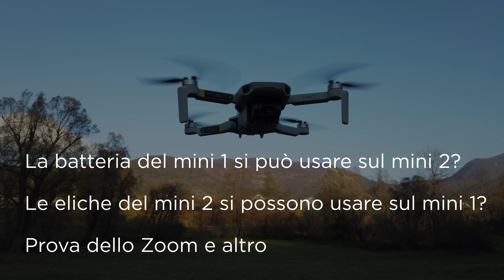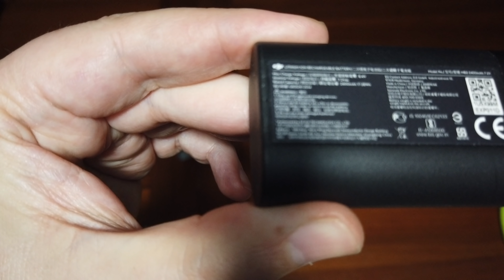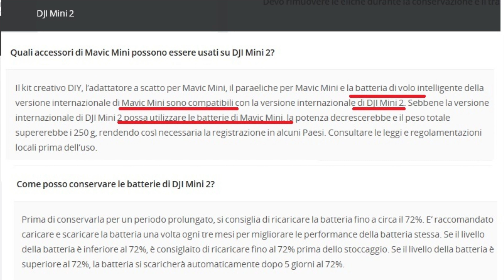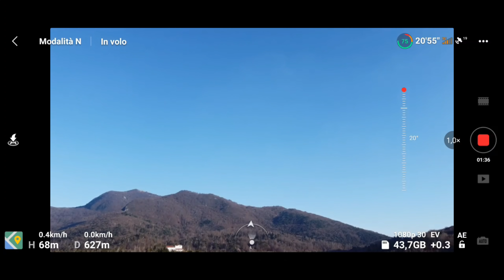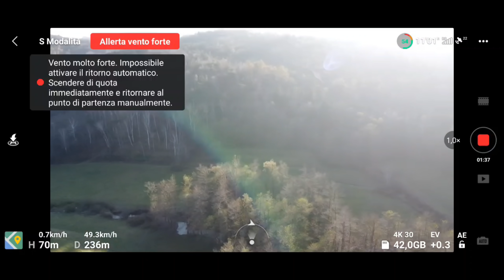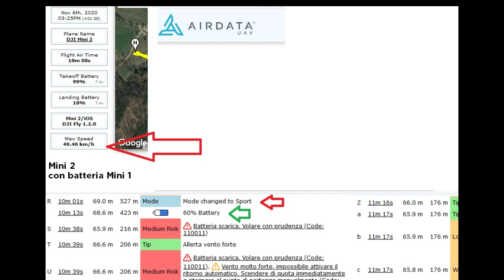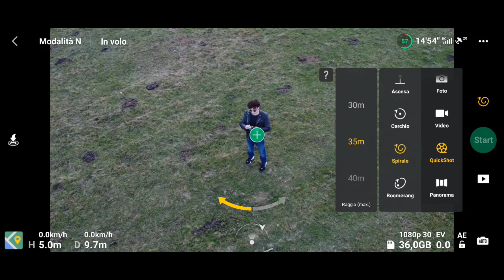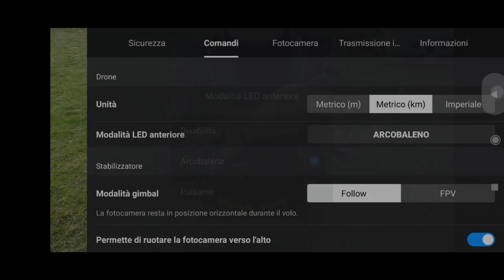DJI MINI 2 in volo con la batteria del MINI 1 - E le ELICHE? Test con VENTO, ZOOM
Prova in volo del drone DJI MINI 2 con la batteria del MINI 1. Test con vento, prova dello zoom.  Le eliche del Mini 2 possono essere usate sul Mini 1? Scoprilo guardando il video.
Se lo desideri puoi supportare Quadricottero News comprando DJI Mini 2 su:
AMAZON ITALIA
Leggi i dettagli sul DJI MINI 2 nell'articolo su Quadricottero News